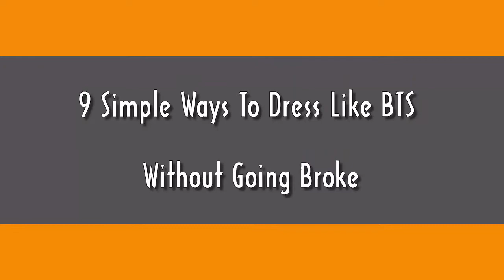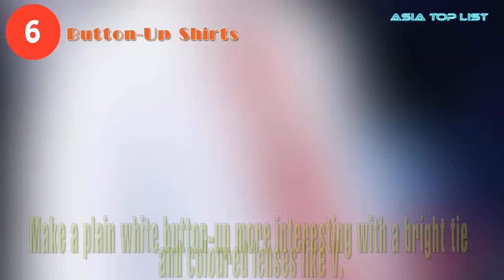9 Simple Ways To Dress Like BTS Without Going Broke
Check out 9 Simple Ways To Dress Like BTS Without Going Broke.

[List]:
1. Oversized T-Shirts
2. Leather Jacket
3. Wide Pants
4. Oversized Hoodies & Cardigans
5. Beanies
6. Button-Up Shirts
7. Oxford Shoes
8. Bomber Jacket
9. Long Coats